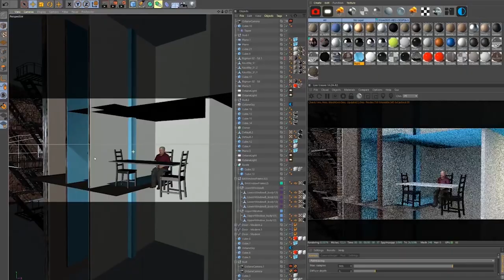The Art of Transitions | 14 Days Of Filmschool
In the last few years, video transitions have become very popular. In today's episode, we take a closer look at why and when you should use them.